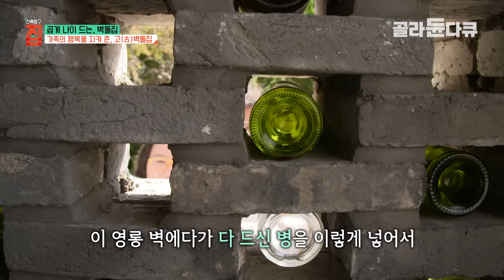벽돌집을 짓고 아이들에게 잔소리를 그만 하게 됐다. 하면 안되는게 많았던 아파트 떠나 무엇이든 해도 괜찮은 단독주택을 지은 부부의 인생 첫 내 집 마련ㅣ건축탐구집ㅣ#골라듄다큐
충남 아산 탕정면, 다양한 주택들이 가득한 마을 독특한 색의 벽돌집이 눈에 띈다. 푸르른 빛깔의 청고벽돌을 두른 이 집의 주인은 남궁단, 남궁결 일명 단결이 남매와 김소라, 남궁식 부부다. 부부는 초등학교 때 서로의 첫사랑으로 만나 대학 때 재회한 후 결혼까지 골인했다. 결혼 이후 부부는 무려 9번이나 원룸, 관사, 아파트 등을 전전하며 살았다. 아파트 층간 소음은 부부는 물론, 아이들에게 큰 스트레스로 다가왔고 그즈음 설상가상으로 아들 단이의 건강에 적신호가 켜졌다.

그때 부부는 아이들을 위한 집을 지어야겠다고 결심했다. 그리고 어린 시절 벽돌집에 살아 봤다는 부부는 벽돌집을 짓고 싶었다. 때문에 오래된 건물을 철거하면 나오는 고(古)벽돌을 선택했고, 영롱 쌓기 등의 건축 기법을 통해 다소 답답할 수 있는 벽돌집에 개방감을 더했다.

아파트를 떠나 벽돌집에 산 지 6년, 아들 단이의 건강은 거짓말처럼 좋아졌다. 오래됐지만 좋은, 시간이 갈수록 더 아름다워지는 집! 단결이네 가족들을 더욱 단단하게 만들어 준 청고벽돌 집을 지금 만나본다.